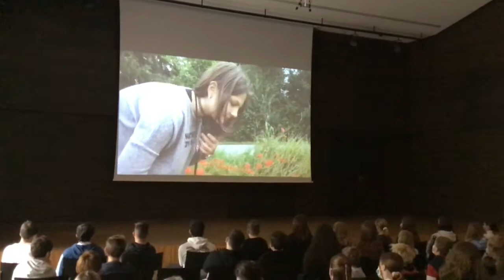Story of "Das Rot der Erde" von Eva Kirschner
Eine erfahrene Expertenjury gibt Eva Kirschner zu ihrem Film konstruktive Kritik. Im Rahmen des Monatsmeetings bekommt Eva ihre Siegestrophäe und ihren Sachpreis verliehen. Auch in den Oberösterreichischen Nachrichten wird von ihrem großen Erfolg berichtet.